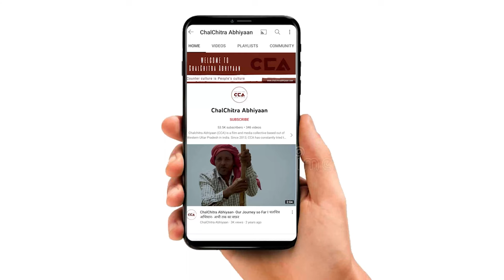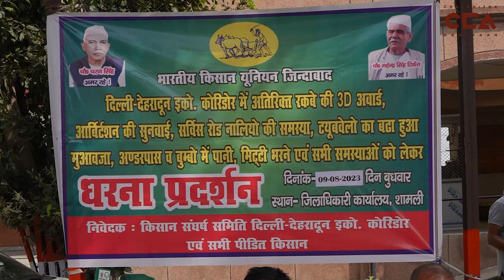शामली: भारतीय किसान यूनियन ने किया कलेक्ट्रेट का घेराव | Shamli: BKU protests at the Collectorate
ज़िला शामली के कलेक्ट्रेट में भारतीय किसान यूनियन ने बिजली कनेक्शन काटने, बकाया गन्ना भुगतान दिलाने, तहसील में भ्रष्टाचार रोकने सहित अन्य मांगों को लेकर धरना प्रदर्शन शुरू कर दिया। किसानों का कहना हैं कि प्रदेश सरकार लगातार किसानों का उत्पीड़न कर रही है, जिसे सहन नहीं किया जाएगा। विद्युत निगम द्वारा किसानों को परेशान किया जा रहा हैं।

टीम - मौ. सावेज़ चौहान, इकरा अय्यूब सैफी, शाकिब यामीन रंगरेज

In the collectorate of Shamli district, the Bhartiya kisan Union initiated a protest and demonstration concerning various demands, including preventing power disconnections, addressing pending sugarcane payments, and curbing corruption at the tehsil level. Farmers express that the state government is consistently oppressing them, a situation they refuse to tolerate. The power corporation is causing distress to the farmers.

Team- Mohd Savez Chauhan, Iqra ayyub Saifi, Shakib Yameen Rangrezz